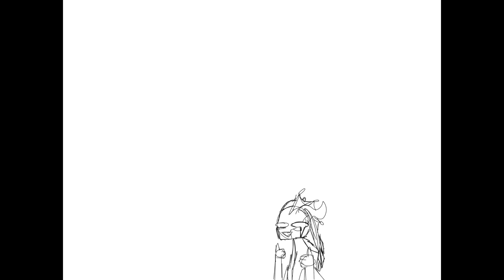Guys I’m fine I promise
I just finished curing 27 minutes of blabbering.

Wanna know how long the audio is now?

7 AND A HALF MINUTES

I STILL HAVE TO EDIT THE ACTUAL ANIMATION

BUT DONT WORRY GUYS I WILL POST SATURDAY I PROMISE

I’m also going to be more active on my Reddit account, u/swiftpoolpaints, if you want to follow me and see some progress sketches and other animations that I (most likely) won’t post on my channel

Also i have a Redbubble (also SwiftpoolPaints) and I have some merch that I threw together in ten minutes so yeah if you want to support me, that’s one way you can!